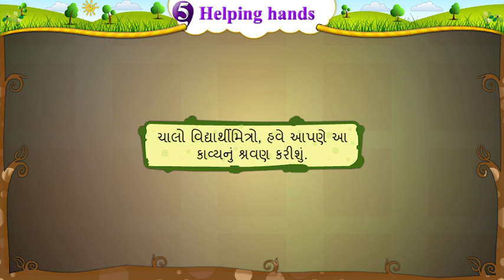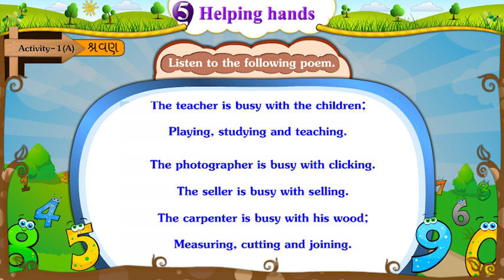ધોરણ-5|અંગ્રેજી|Unit-4.Helping hands|Activity-1 Video|Sem-2